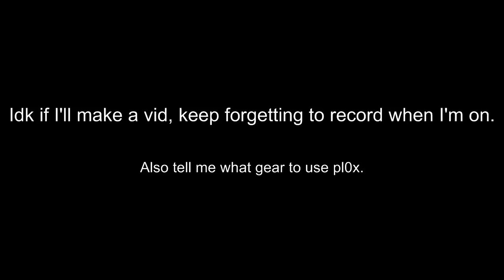Dunno how to call this.. bridding I guess? | Fatality614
Also I've no idea who's watching this but k

Song: La La La - Chris Webby